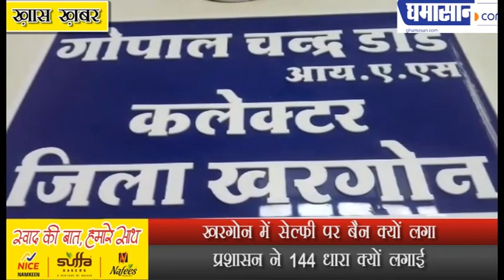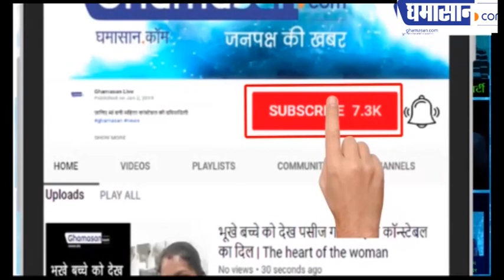खरगोन में सेल्फी पर बैन क्यों लगा | Ban On Selfie in Khargone | Madhya Pradesh News | Ghamasan Live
प्रशासन ने 144 धारा क्यों लगाई